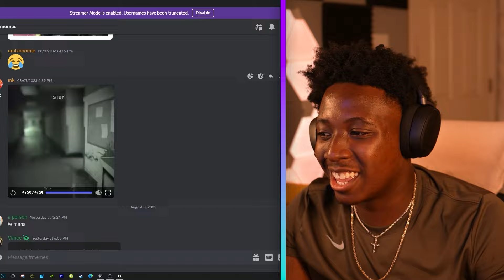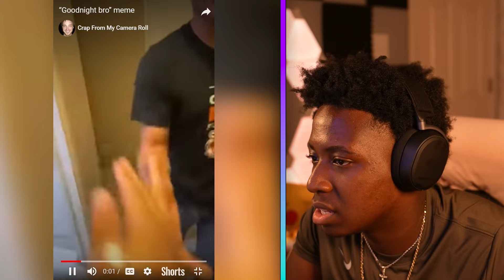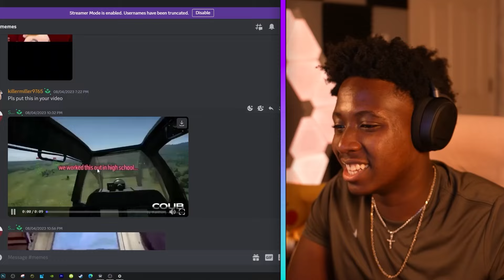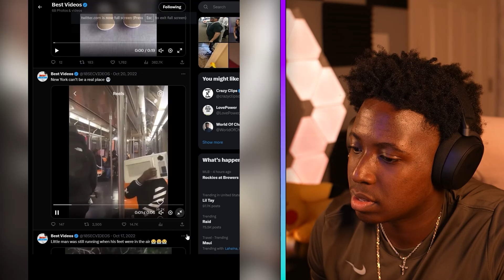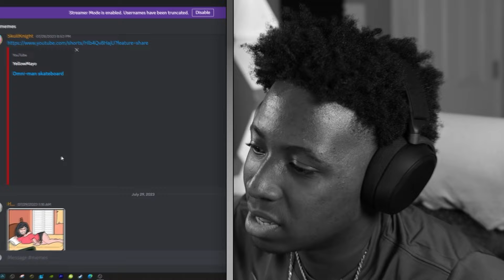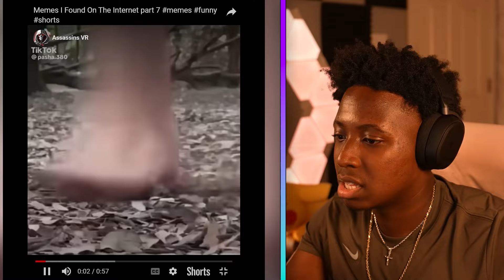Memes but if i laugh, the video ends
Main Channel: @Zars.